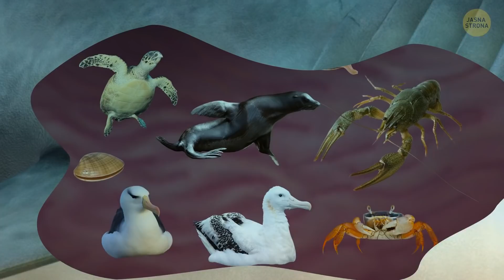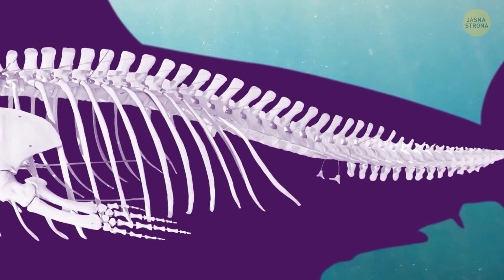Rekiny wypluwają swój żołądek i 28 innych ciekawostek z okazji tygodnia rekinów